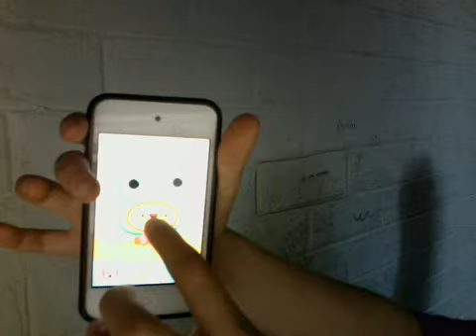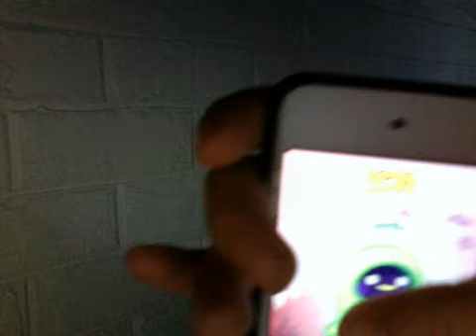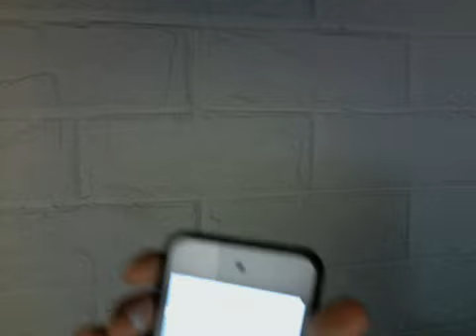Webcam video from October 19, 2012 5:53 PM